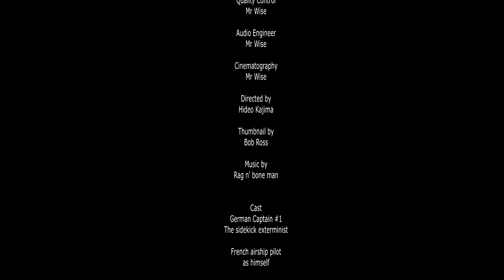The Battle of the English Channel [Documentary]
peration Sea Lion, also written as Operation Sealion (German: Unternehmen Seelöwe), was Nazi Germany's code name for the plan for an invasion of the United Kingdom during the Battle of Britain in the Second World War. Following the Battle of France, Adolf Hitler, the German Führer and Supreme Commander of the Armed Forces, hoped the British government would accept his offer to end the war, and he reluctantly considered invasion only as a last resort if all other options failed.

As a precondition, Hitler specified the achievement of both air and naval superiority over the English Channel and the proposed landing sites, but the German forces did not achieve either at any point during the war, and both the German High Command and Hitler himself had serious doubts about the prospects for success. Nevertheless, both the German Army and Navy undertook a major programme of preparations for an invasion: training troops, developing specialised weapons and equipment, and modifying transport vessels. A large number of river barges and transport ships were gathered together on the Channel coast, but with Luftwaffe aircraft losses increasing in the Battle of Britain and no sign that the Royal Air Force had been defeated, Hitler postponed Sea Lion indefinitely on 17 September 1940 and it was never put into action.

Documentary narrated by Hideo Kojima.